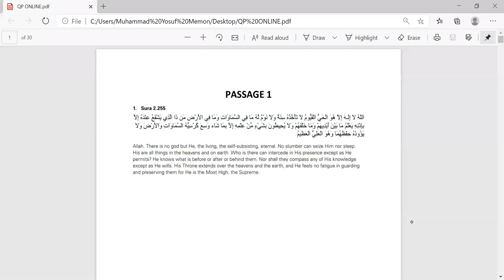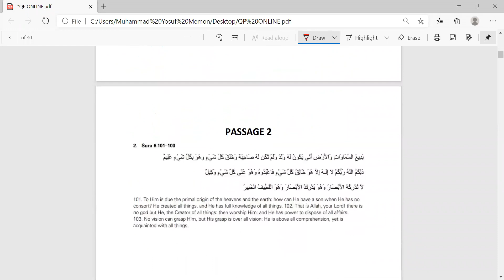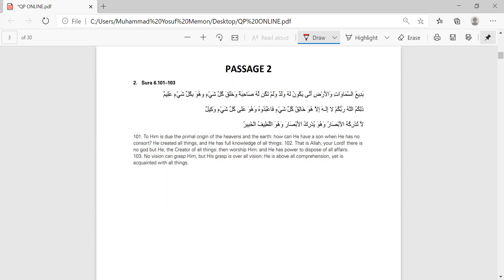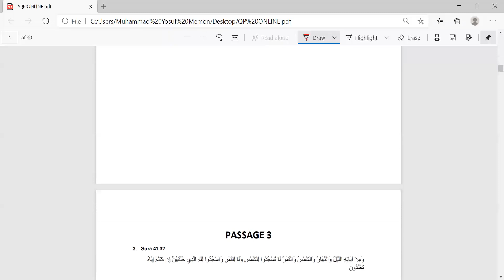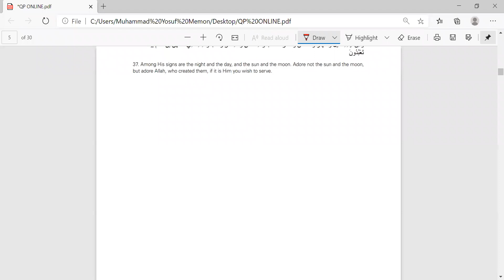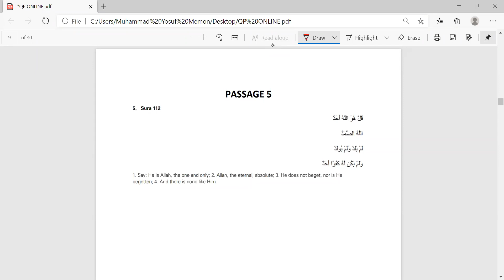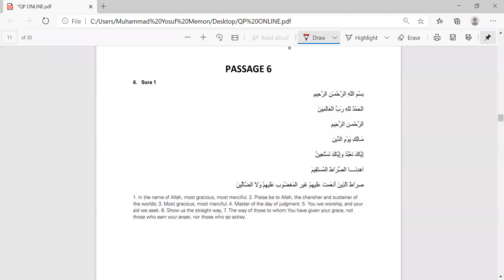Quranic Passages | By Sir Muhammad Yousuf Memon